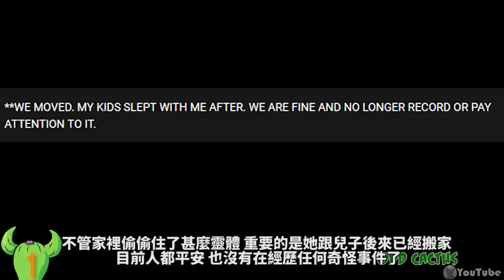男韓團上綜藝節目竟遇上鬧鬼事件｜蹲在櫃上女子是誰?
天氣越來越冷了 一個人在房間睡覺的時候 有時候陰冷的感覺讓你覺得旁邊多雙眼睛在看著你 那種感覺只有你自己知道 或是當你看到甚麼不合理的畫面 但沒有人相信你的時候 你一定會希望自己的影片能夠出現在這些恐怖靈異影片當中 今天就要帶你來看五部讓你半夜不敢上廁所的恐怖影片